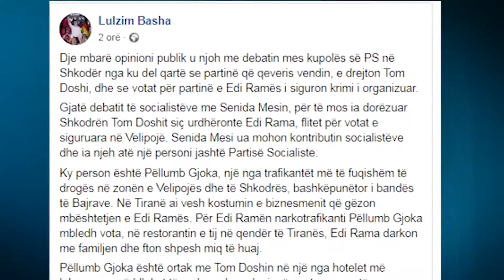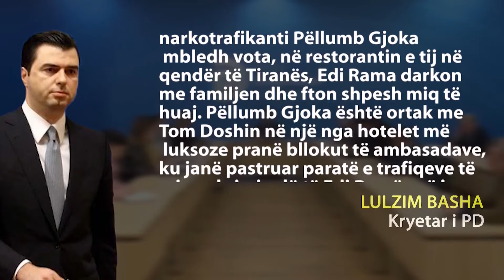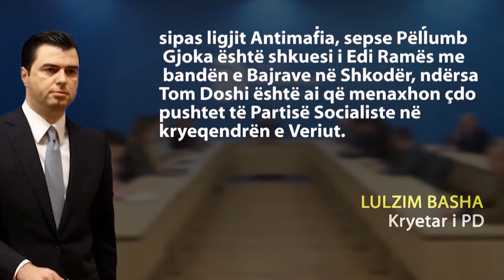BASHA ZBARDH PRAPASKENAT E DEBATIT NË MBLEDHJEN E PS SË, SHKODËR